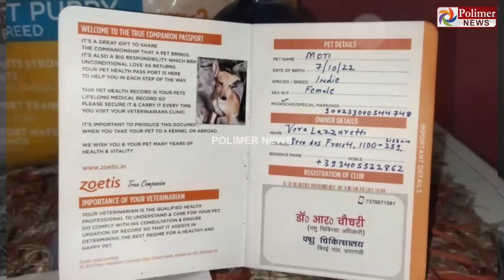அடிச்சான் பாரு அப்பாயிண்ட்மெண்ட் ஆர்டர், வெளிநாடுகளுக்கு பறக்கும் தெரு நாய்கள்.! Street Dogs